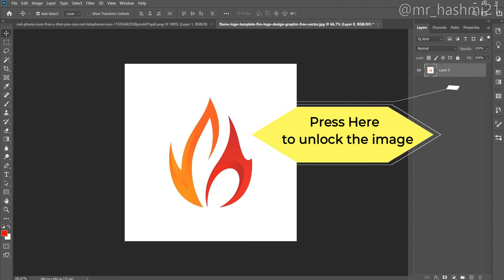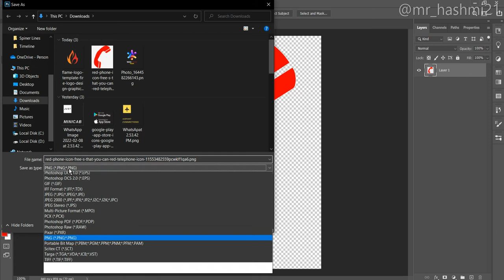How to remove Background from Image in Photoshop 2020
Asslam.O.Alikum Everyone...
This video is related to Photo Editing.
In this video, you learn how to Change the Background of an Image in Photoshop.

If someone needs any Designs related to Graphic Designing OR any website or landing pages related to Web all are available at reasonable prices.

If Someone wants to learn any Course ex: Basic Computer courses, Video Editing, Graphic Designing, and Web Designing/Development all are available.
Graphics: Logo, Thumbnails, Posters, Banners, Flyers, Business Cards, Invitation Cards, Broachers, etc.

Web: Landing Pages, Websites.